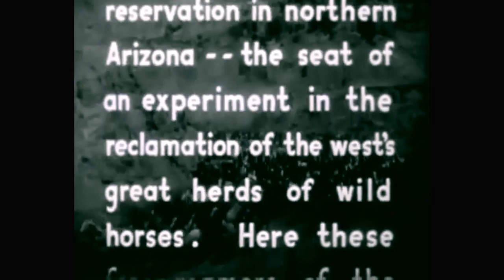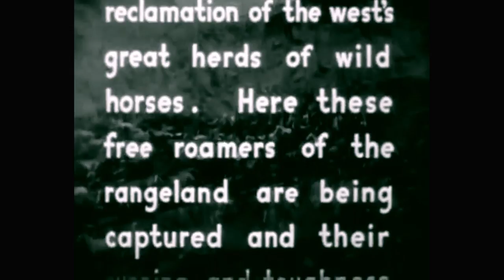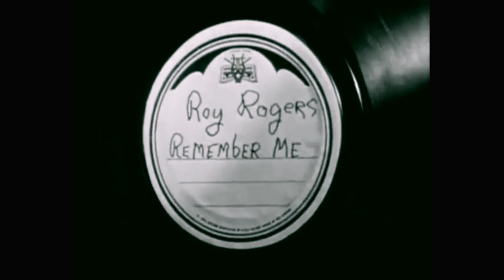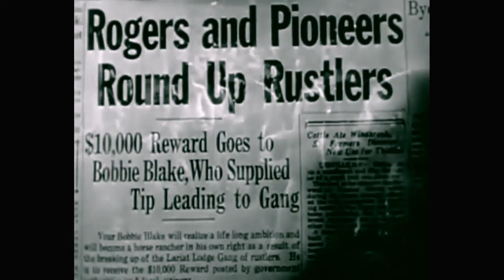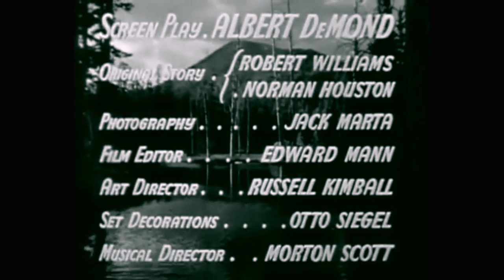Western - Ridin' Down the Canyon 1942 - Roy Rogers - HD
A singing cowboy (Roy Rogers) thwarts rustlers of horses needed for the war effort.

Cast:
   Roy Rogers as himself
   Gabby Hayes as Gabby
   Bob Nolan as himself
   Linda Hayes as Alice Blake
   Addison Richards as Gus Jordan
   Robert Henry as Bobbie Blake
   Lorna Gray as Barbara Joyce
   James Seay as Burt Wooster
   Forrest Taylor as Jim Fellowes
   Olin Howland as The Jailer
   Wally Wales as Henchman Pete
   Roy Barcroft as Henchman
   Pat Brady as himself
   Art Mix

Director: Joseph Kane
Producer: Harry Grey
Production company: Republic Pictures
Screenplay: Norman Houston, Robert Creighton Williams, Albert DeMond"